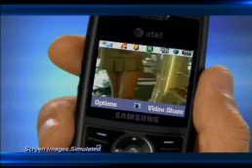FX-Cellent AT&T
DGE'S own concept, "FX-CELLENT" brings fresh franchise marketing capabilities to FX Network programming with this unique 3rd party promotion.